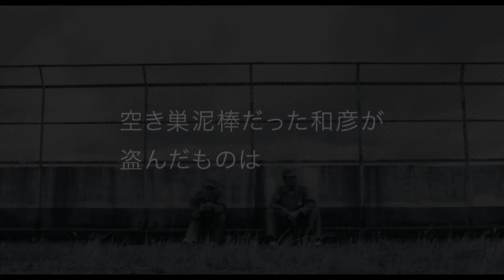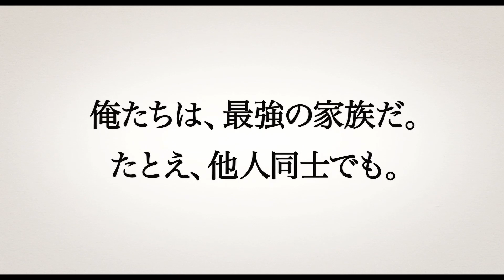竹野内豊×松雪泰子！血のつながりのない家族の絆描く／映画『at Home アットホーム』予告編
竹野内豊、松雪泰子出演最新作、血のつながりのない家族の絆を描く／映画『at Home アットホーム』

人気作家・本多孝好の小説を、竹野内主演で映画化。空き巣の父親、結婚詐欺師の母親をはじめ、それぞれ過去を背負った、血のつながらない家族たちが、1つ屋根の下に暮らしながら、幸せとは何かを心に秘め、生活していく姿を描いている。

［監督］蝶野博
［脚本］安倍照雄
［出演］竹野内豊、松雪泰子、坂口健太郎、黒島結菜、池田優斗、國村隼
［DATA］2015年／日本／ファントム・フィルム／110分

2015年8月22日より公開